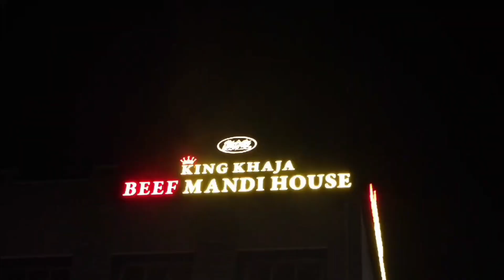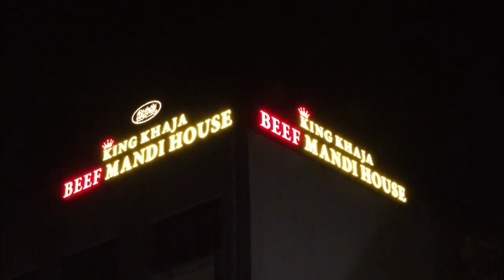Q@tilana H@mla | Ganjatiyo ne kiya ek shaqs par v@ar | Bachane aaye shaqs par V@ar | Hyderabad